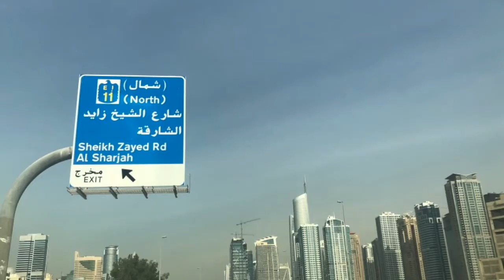Being salt, standing out and high achiever not a workaholic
Being salt, standing out and high achiever not a workaholic.Be the salt of the earth.